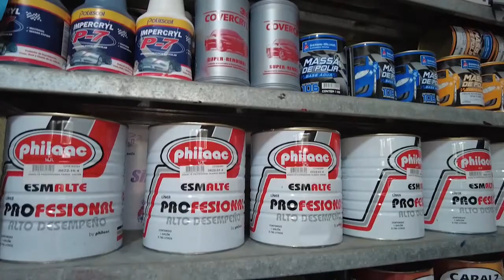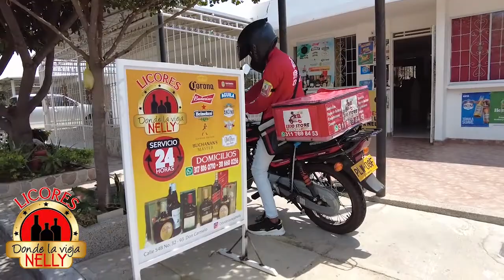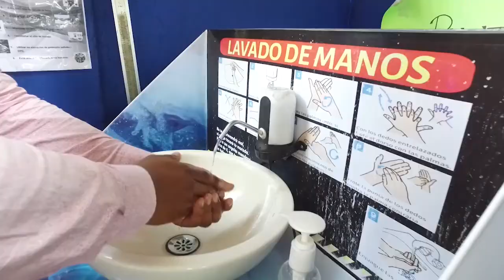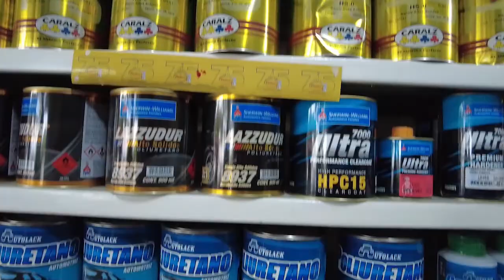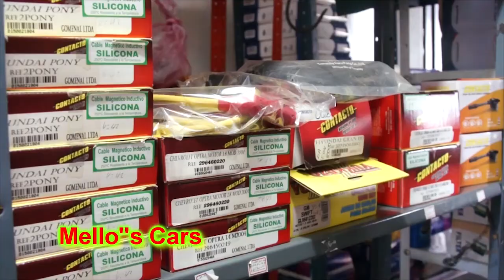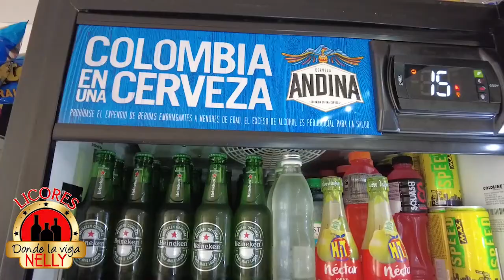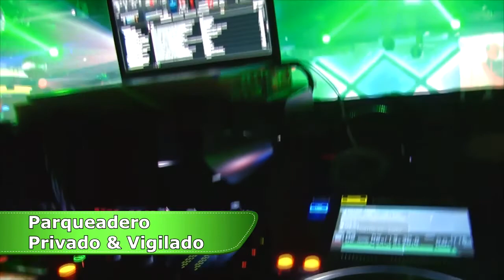PARRANDAS Y KZ WENDY CORZO OCT 8-9 2021